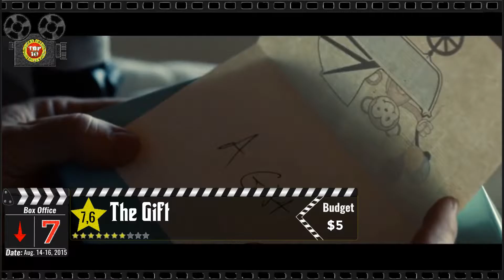Top 10 Movies - Box Office, Aug 21-23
Top 10 Movies - Box Office (The Weekend of August 21-23, 2015)